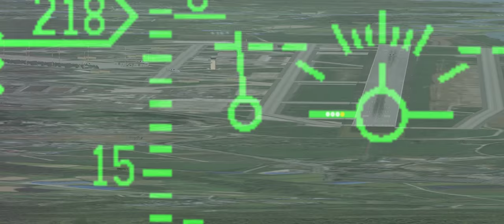BMS 4.33 KTO 1989: DEAD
One of the first missions of the Rolling Fire campaign in the 1989 KTO by Elouda. Package 6784, DEAD on SA-2 north of Seoul.

04:43 - Ramp start
17:12 - Taxi
21:09 - Takeoff
25:46 - Fence In
33:24 - Ingress
35:10 - Egress
46:00 - Recovery
54:12 - Final